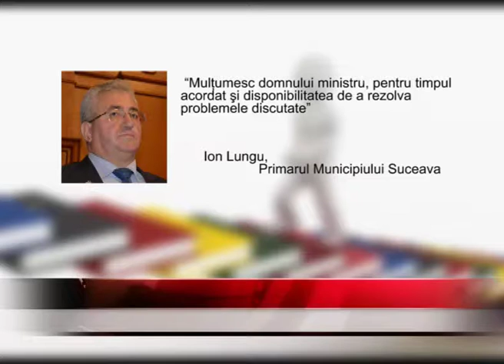Sprijin pentru construcţia grădiniţelor